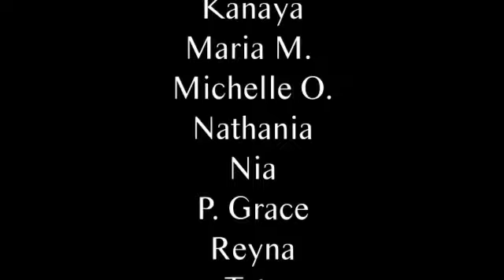Indonesia Raya 🇮🇩🇮🇩🇮🇩🇮🇩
Dirgahayu Indonesia